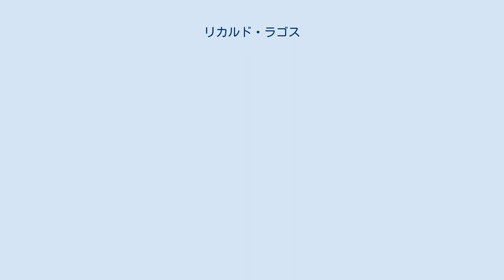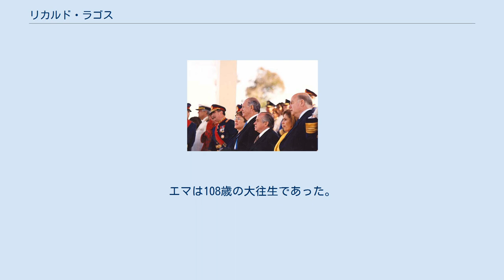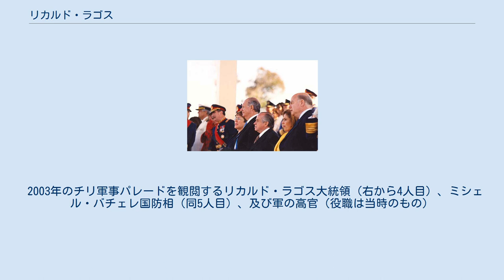リカルド・ラゴス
リカルド・ラゴス・エスコバル（西: Ricardo Lagos Escobar、1938年3月2日 - ）はチリ共和国の政治家。
同国大統領（第33代）。
 1960年チリ大学法学部卒。
1966年米国デューク大学経済博士取得。
チリ大学で教鞭を取った（経済学）後、1974年より米国ノースカロライナ大学客員教授に就任（ラテンアメリカ学）。
 1980年代より政界に進出したが、1986年に当時のアウグスト・ピノチェト軍事政権により逮捕される（約3週間で釈放）。
1987年12月、軍政継続を問う国民投票において、立会人を確保するための政党である“民主主義のための政党”（PPD）を立ち上げ、その後党首に就任。
ピノチェト軍事政権が崩壊した1990年に文部大臣に、1994年に公共事業大臣にそれぞれ就任。
1998年に大統領選挙出馬のため公共事業大臣を辞任し、2000年3月の大統領選挙で初当選を果たす。
2003年2月に来日した。
 2004年11月にサンティアゴ・デ・チレで行われたAPEC首脳会議の際、チリの有名政財界の人たちに対してアメリカ合衆国のシークレット・サービスが金属探知装置をくぐるように要求したことが原因で米国大統領ジョージ・ウォーカー・ブッシュを迎えての晩餐会を中止したことは、世界中に波紋を巻き起こした。
 2005年4月9日には母であるエマ・エスコバルを亡くす不幸に見舞われた。
エマは108歳の大往生であった。
 この年の11月6日、日本に亡命中であったペルー前大統領のアルベルト・フジモリが突如、日本からチリに出国してチリ当局に逮捕された件では、日本政府が前大統領が国際手配されていることを知りながら日本出国・チリ入国の事実をチリ政府に通告しなかった事を批判している。
 2003年のチリ軍事パレードを観閲するリカルド・ラゴス大統領（右から4人目）、ミシェル・バチェレ国防相（同5人目）、及び軍の高官（役職は当時のもの）